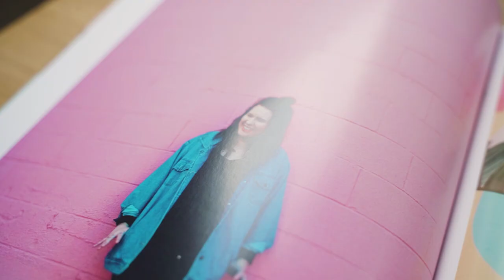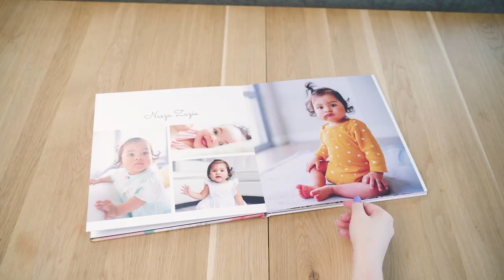🤭 Góralskie wesele z występem Eda Sheerana? - jak wyglądał ślub Sylwii i Janka Dąbrowskich?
Kiedy dwoje bardzo młodych ludzi spotyka się i czuje, że to jest miłość, mało kto daje im szansę. Moi dzisiejsi goście już od kilku lat udowadniają, że wiek nie ma znaczenia, a uczucie, którym się obdarzyli, jest naprawdę wyjątkowe. Jak połączyć siły i spełnić wspólne marzenia? Jak czerpać szczęście z bycia razem, rozwijać swoje firmy, wychowywać dzieci i w międzyczasie... zorganizować ślub? Zapraszam na rozmowę z Sylwią @sylwiaprzybyszofficial8887  i Jankiem @JDabrowsky  Dąbrowskimi!

Empik Foto to serwis internetowy oferujący odbitki, fotoksiążki i personalizowane prezenty.
Empik Foto jest liderem na rynku usług fotograficznych i stale poszerza swoją ofertę o nowe produkty.

👉 Zapraszam do Izabela Janachowska Concept Store na ul. Chocimskiej 16 lub na WEDDING DREAM SHOP

[ Audycja zawiera lokowanie produktu. W odcinku pojawia się reklama - Empik Foto.]